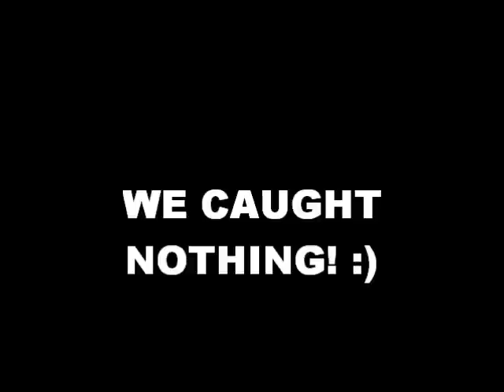How to catch a fish.. Or not. | LadyCookieLuck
Also, LIKE my videos, and leave me some comments! I try my best to reply to all of them!

Hey There! Im Charity! ALSO KNOWN AS "LADYCOOKIELUCK". I post some super random videos on this channel. And it's all about my life. Which is pretty boring, and random, but i guess could be interesting to some? I was born & raised in Houston, Texas. Im married to the love of my life, Alan. And i hope you enjoy whatever my channel has to offer! If you would like to watch my Hair/Makeup channel check it out Thanks for stopping by, God bless you & have a lovely day!